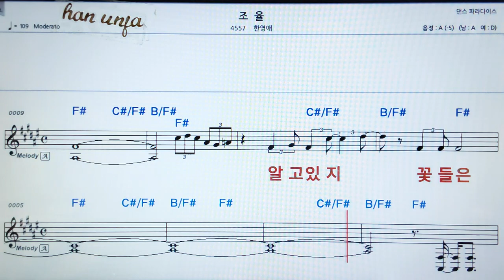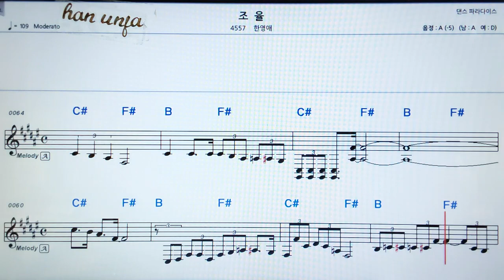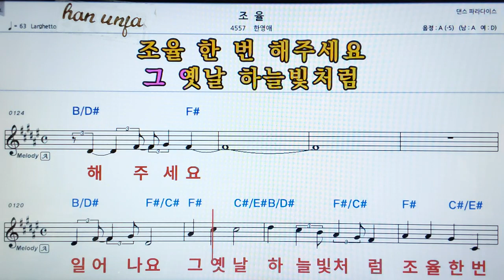💖조율/한영애 👍MR,가라오케 악보 코드 가사 ,Karaoke반주